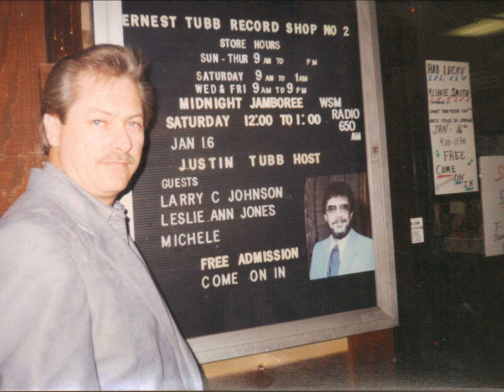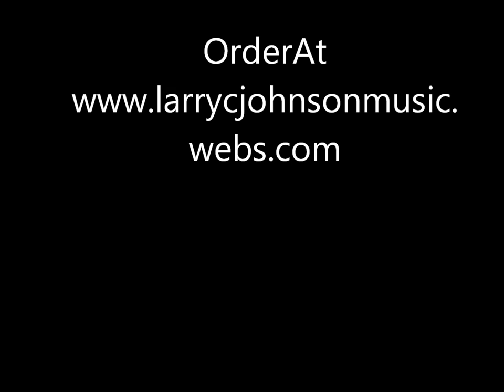Larry C Johnson,Cash On The Barrelhead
Country Singer Larry C Johnson